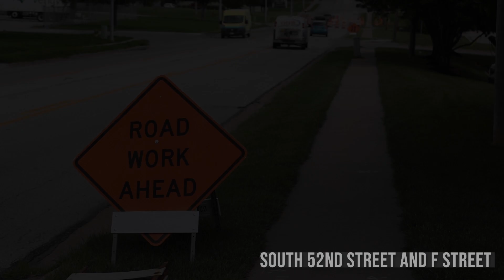Construction on F Street continues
Check out how a project on F Street is shifting lanes near 52nd Street in Omaha as construction season continues.